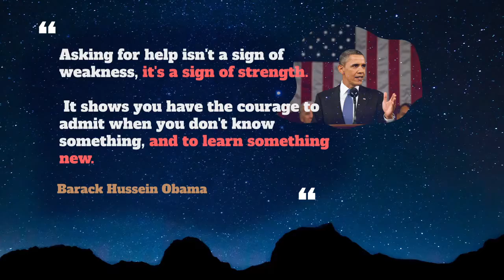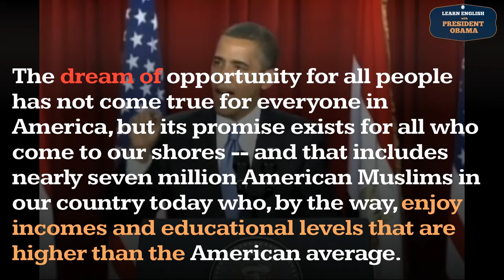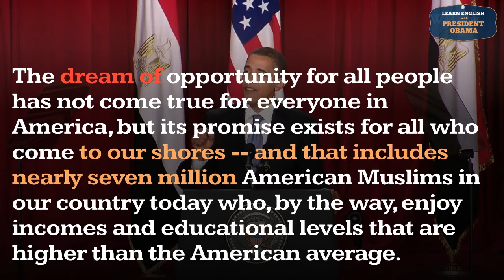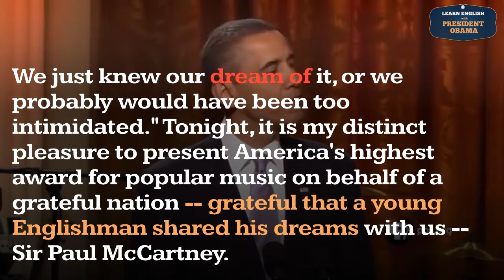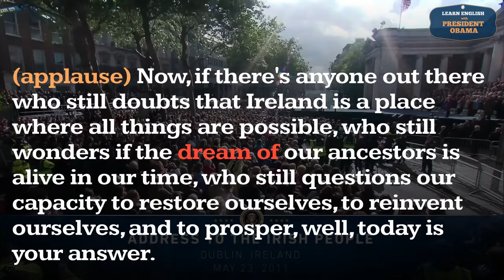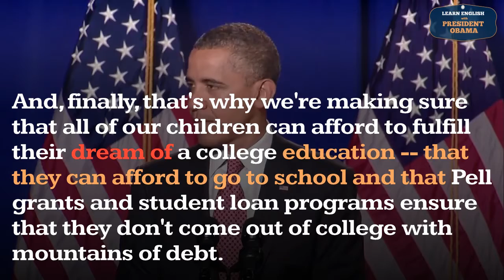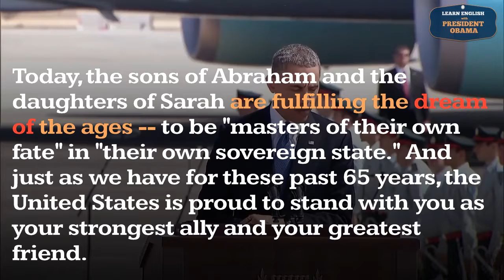Dream Of Usage, Pronounce, Meaning, Definition, Sentence Examples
How to pronounce dream of in English ?
How to use dream of in English ?

Meaning: Not think or consider
Example: I wouldn't even DREAM OF telling her that.

00:00 - Pronounce Intro
00:07 - How to Pronounce, How to Use, Meaning, Definition